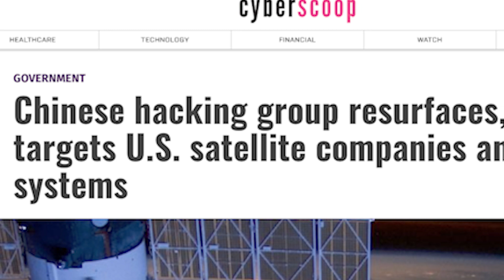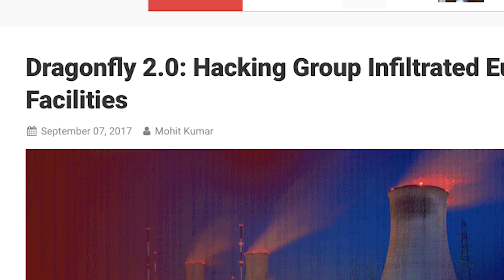Symantec at the Aspen Security Forum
Symantec was honored to co-sponsor the ninth annual Aspen Security Forum this July in Aspen, Colorado. Each summer, the Aspen Institute welcomes top level officials from the Departments of Homeland Security, Defense, State and Justice to come together with national security companies, academe, and thought leaders to explore security issues that affect our global community. The event is heavily covered by major media outlets, and as demonstrated this year, is often the source of major breaking news.

We were privileged to share the stage with several past and present government officials who rely upon Symantec for our superior cyber security expertise. We wanted to share these accolades with you. Enjoy this quick recap of Symantec’s role at the 2018 Aspen Security Forum.